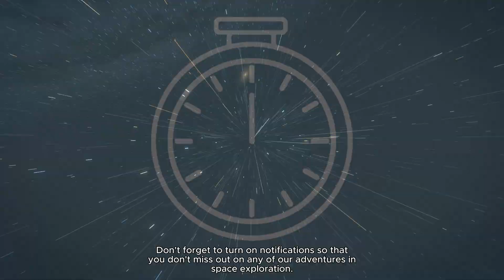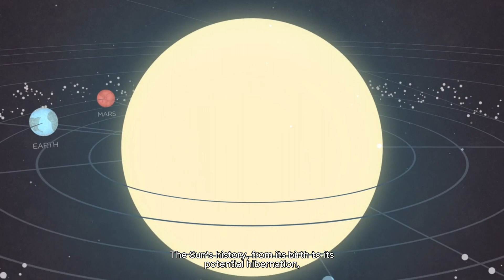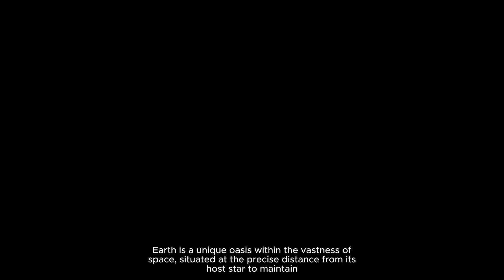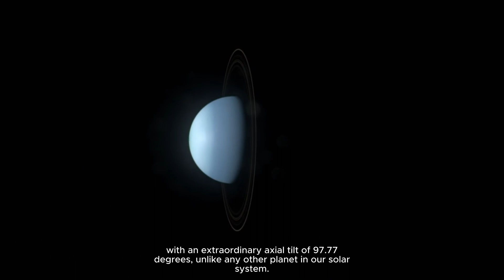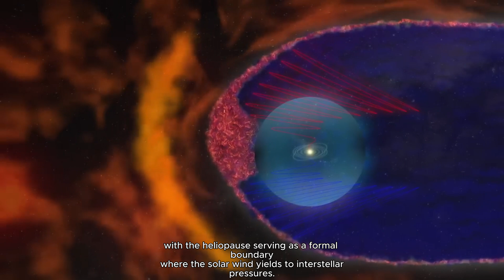Wonders Of Solar System That Will Change Your Universe Perception!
Welcome to the Dr. Kaboomski channel, where we explore the fascinating mysteries of the universe! 🚀 Come along with me, Dr. Kaboomski, your space guide, on an interstellar adventure through the ages as we reveal the secrets hidden within our solar system.

This captivating video takes you on a cosmic journey spanning billions of years, where we delve into the origins of our solar system and uncover the mesmerizing movements of the Sun. From the Sun's birth to its possible hibernation, its history has a close connection to the formation and evolution of planets, moons, and other cosmic objects that shape our universe.

Get ready for discoveries that may alter the way you see the world around us! 🌌 We explore all celestial bodies in our solar system, from the rocky planets like Mercury, Venus, Earth, and Mars with their own cosmic impact stories, to the gas and ice giants like Jupiter, Saturn, Uranus, and Neptune that have intricate weather and magnetic fields.

But wait, there's more! 🌠 Let's discover the mysteries of dwarf planets, the ever-changing dynamics of our solar system, and the search for cosmic companions where extraterrestrial life could exist. From the icy objects in the asteroid belt to the mysterious Oort Cloud at the edge, we explore space with Pioneer spacecraft, uncovering the enigmas beyond the heliopause.

Stay with us until the end as we reveal the secrets and transform your perception of the universe.  🔔 Don't miss any of our intergalactic adventures! 🌌✨

Join Dr. Kaboomski and explore the mysteries of the cosmos. We'll unravel the timeless story of the solar system, one discovery at a time. Thank you for being part of this cosmic journey!

0:00 - Introduction
1:04 - Origins cosmic
1:56 - The Sun
3:02 - The Rocky Planets
3:37 - Mercury
4:38 - Venus
5:37 - Earth
6:44 - Mars
7:42 - Gas and Ice giants
8:10 - Jupiter
9:13 - Saturn
10:06 - Uranus
11:00 - Neptune
11:53 - Dwarf Planets in the cosmic vacuum
12:21 - An Evolving system
12:51 - The quest for cosmic companions in solar system
13:21 - Icy wanderer and rocky debris
13:53 - Probing the cosmic frontiers
14:27 - Conclusion